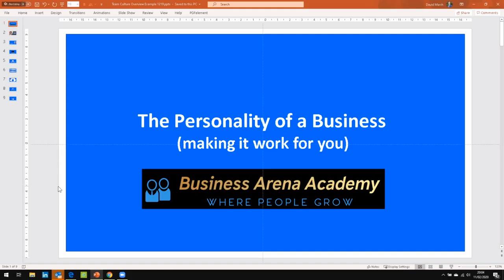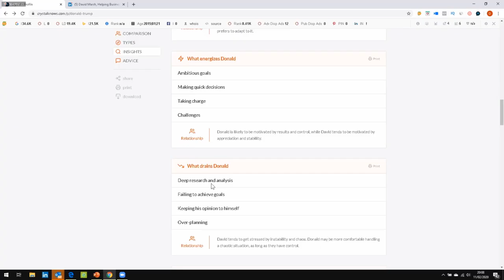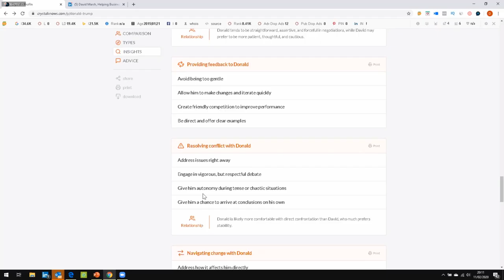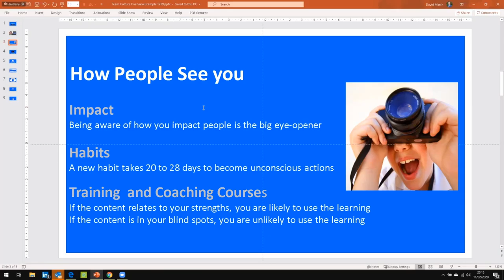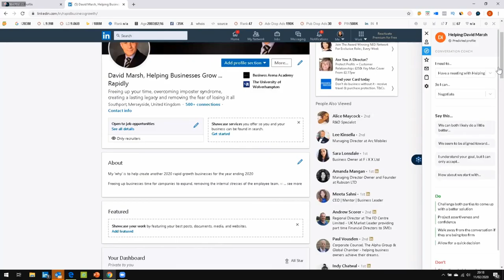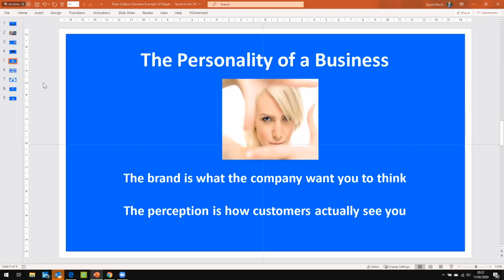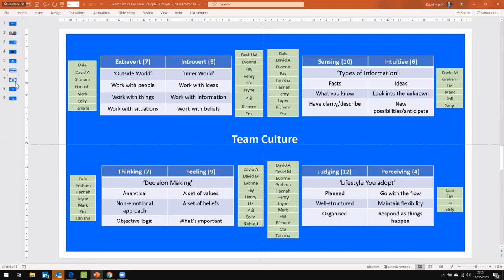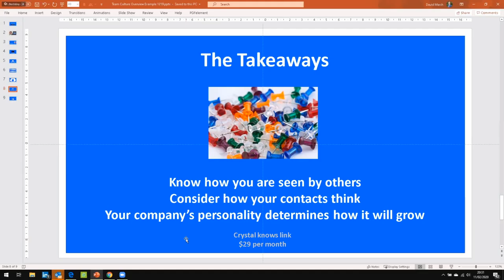What does it take to build a business with personality?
David Marsh - Founder of Business Arena Academy and long-standing business coach shares his experience answering the questions:

How do you build company personalities based on their individuals?

And how has it made an interesting positive difference to many of your customers?

What are the 3 key areas: using your own personality to your advantage?

How can you know everything about a potential customer before you meet them?

How to measure a company’s personality and what it means?

Perhaps you are looking to build a growing, profitable and sustainable business, if this sounds like you then find out more

Get A FREE Copy Of The eBook BEAT THE STATISTICS: THE 9 SKILLS TO ENSURE YOU SURVIVE AND THRIVE IN BUSINESS from Martin Sharp

If you want to do great things you need to have a great environment.

Martin Sharp and the team.

Video Credits: TechSmith Assets Library